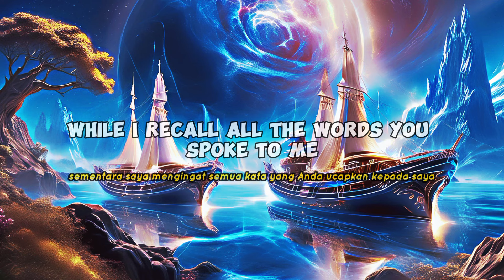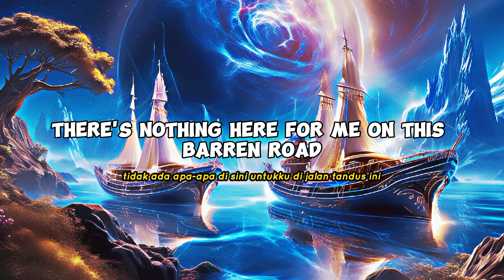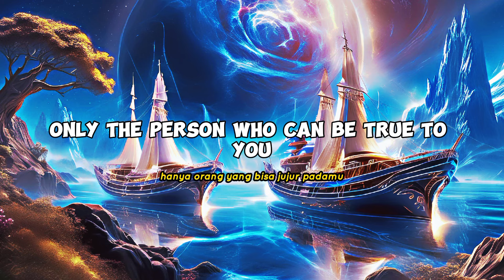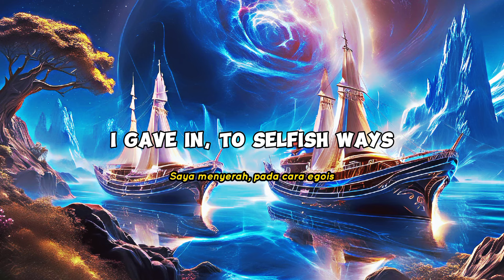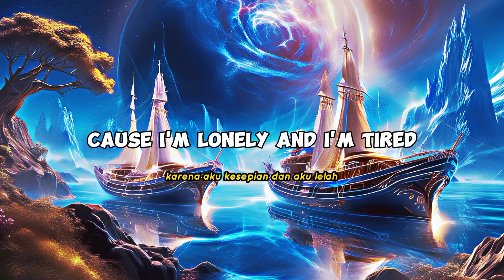Avenged Sevenfold - Dear God || lirik dan terjemahan (official lirik video)